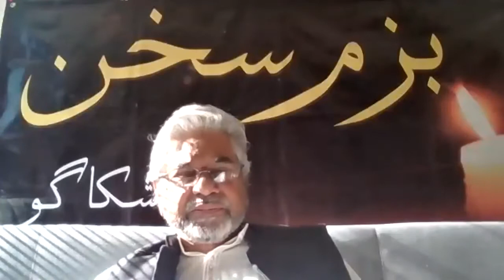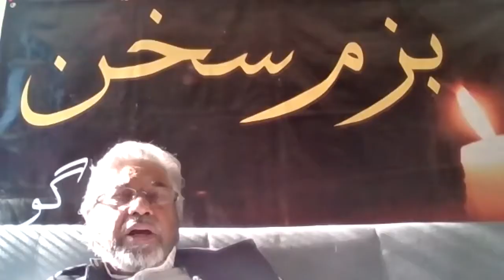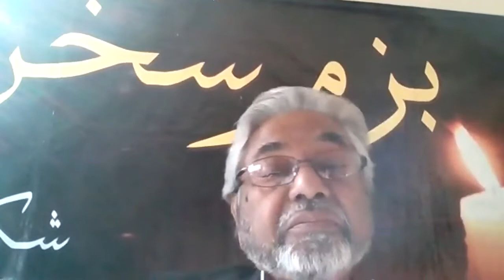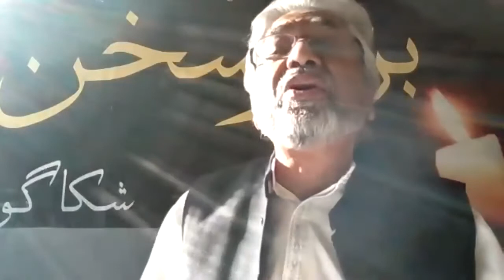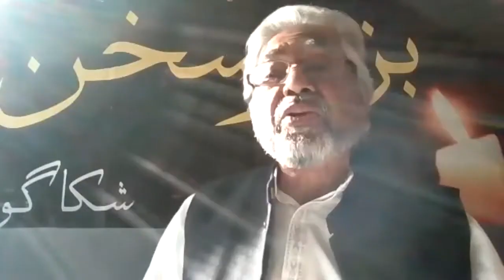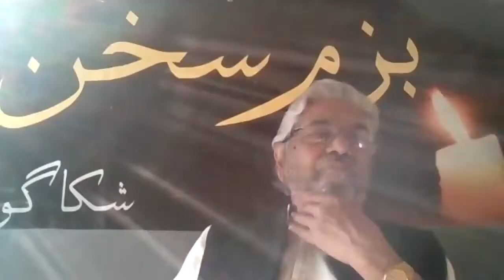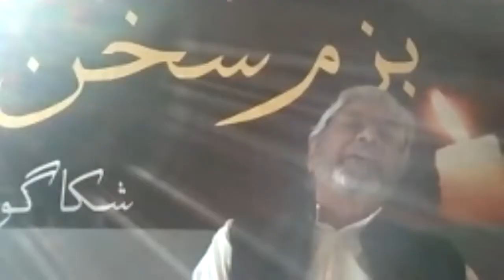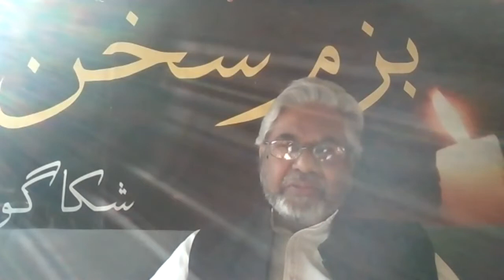عالمی سیرت کانفرنس (مجلس اقبال)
زوم لنک پر منعقد ہونے والی سیرت کانفرنس۔ ماشاءاللہ کئی ممالک کے نامور شعراء نے اپنا کلام سنایا اور قابل قدر سکالرز نے خطاب فرمایا۔